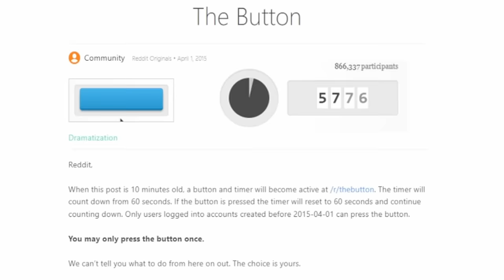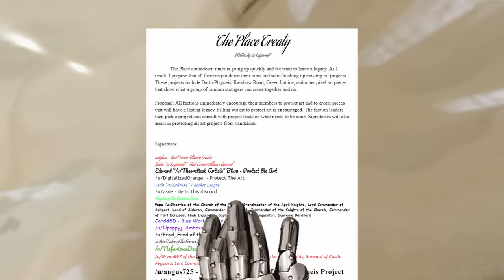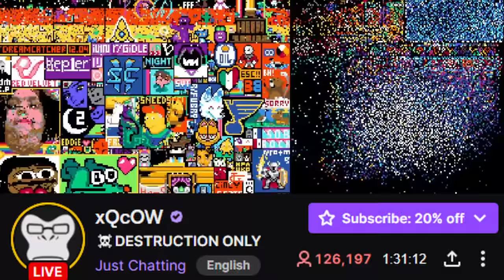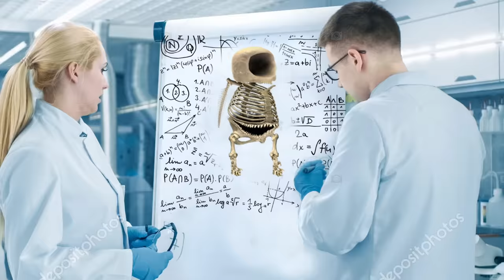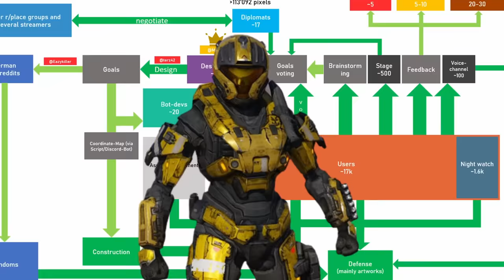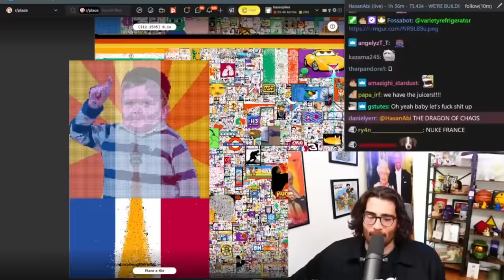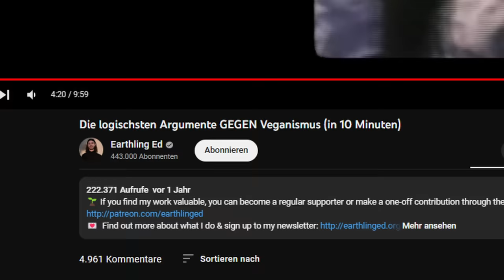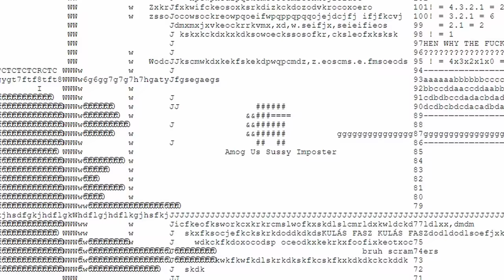Der große Pixelkrieg um r/Place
Die neue Staffel Game of Thrones sieht wild aus

Ross Bugden - Fall
Game of Thrones Intro Theme - 8 Bit Version
Keddie - Loxbeats
Empire of Sin - Instrumental
Hotline Miami OST - Inner Animal
Funk Retro Upbeat - Infraction
Zelda A link to the past - Dark World Remix
Bayrischer Defiliermarsch
Call of Duty 3 Menu Music
Nears Theme - Deathnote
Doom Mick Gordon - The only thing they fear is you
Undertale - Waterfall Orchestra Version
Ballad of Godess Zelda - Symphony Version 25th
Bihler 80's Tilt
Final Showdown -  Bully
Erika German Meme Song (Notiz: Das ist KEIN Song mit Nationalsozialistischem
Entstehungshintergrund, es ist auch offensichtlich ironisch gemeint)
Aerosmith - Dream On
Fashion Saxophone - Infraction
One Piece  - Overtaken
Ghostface Playa - Why not
Snake Chantey - Donkey Kong Country
Skydive - Loxbeats
Pokemon Mystery Dungeon Dont ever forget Explorers of Sky

Links:
Hier könnt ihr die komplette Timeline sehen:

Wenn einen tieferen Einblick in die Aktionen von Deutschland auf r/Place haben will: